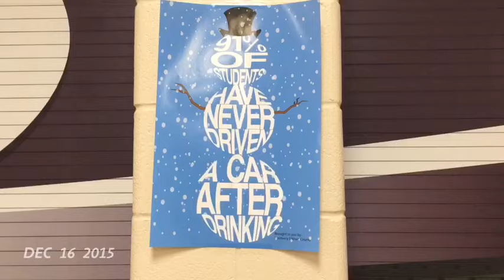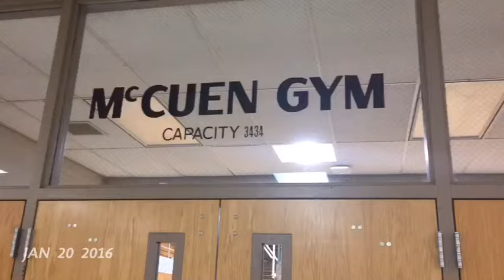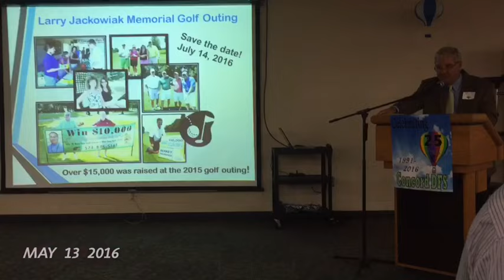Concord High School 2015-2016 Year in Review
A short recap of a great school year at Concord High School 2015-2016.